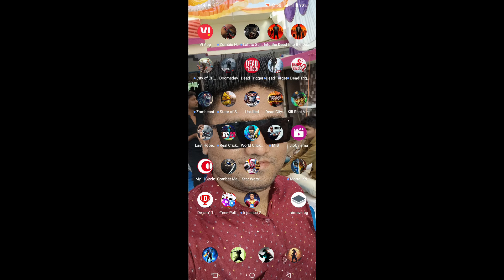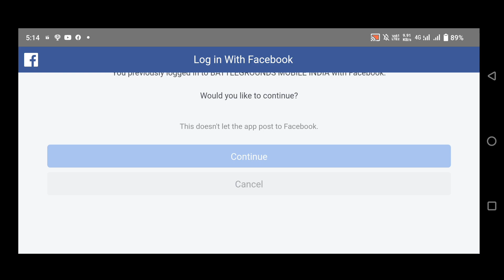BGMI notice problem solution l Bgmi not opening today l bgmi login problem today l How To Open Bgmi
Editing     :- Power Director Mod

Pubg I'd   :-

Thumbnail :- PicsArt, Lightroom

I Am From INDIA and I Belong From A Middle Class Family  and Still Struggle For ACHIEVEMENT Hope You Guys Will Support Me So That I Can Be Support Everyone.